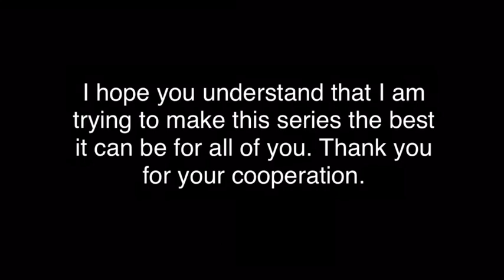What ever happened to Tales of Greenview Rails?